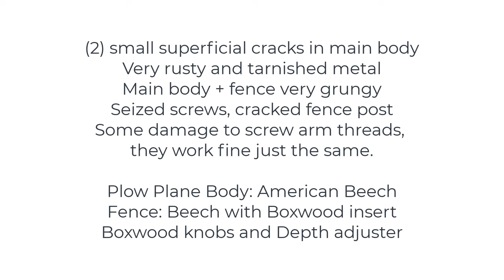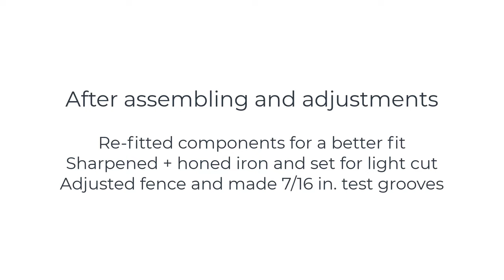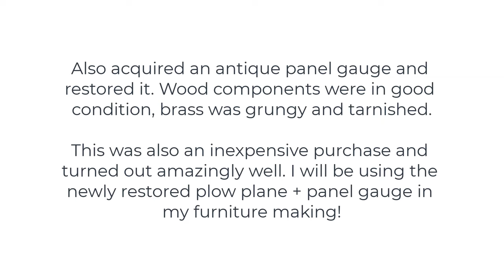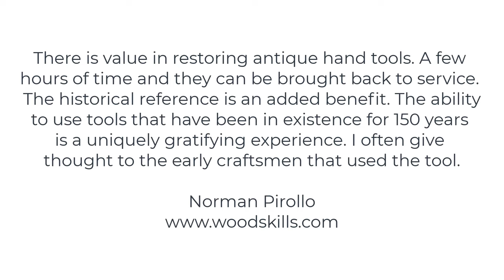1860 Wooden Plow Plane Restore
Plow (grooving) plane restoration. After repairing cosmetic issues (light cracks), snapped screws, and rusty metal, the end result is a user hand plane. I will be using this beautiful vintage mid-1800 hand plane in my furniture making. I often give thought to the early craftsmen that used these tools prior to the advent of power & light. I enjoy bringing old cast-off tools back to service for a new life.

Master your woodworking and furniture making skills. My woodworking courses are based on skills developed and used in a functioning furniture making studio. Learn from an expert in woodworking. Learn woodworking and hand tool skills using a structured approach, ensuring an understanding of fundamentals before delving into advanced woodworking topics. The course follows the curriculum used in woodworking schools. This will develop you as a woodworker for years to come. Invest the time to correctly learn woodworking from the ground up!

Norman Pirollo, woodworker for 2+ decades, has been published in magazines and books and launched woodworking businesses. Norman authored "From Hi-Tech to Lo-Tech: A Woodworker's Journey", a book chronicling his exciting journey into woodworking. His latest books, "Woodworking: From Design To Making" and "Quiet Woodworking: In An Unquiet World".